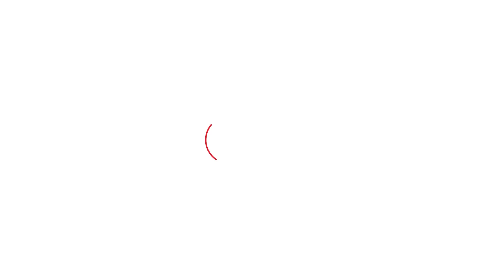AAP नेता Anurag Dhanda ने Haryana Police को किया चैलेंज| Haryana Tak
AAP नेता Anurag Dhanda ने Haryana Police को किया चैलेंज